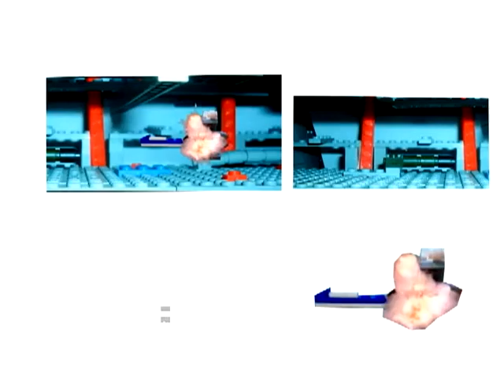making of "The last battle"-documentary two (please rate and subscribe)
A short documentary about magic and effects from "THE LAST BATTLE"